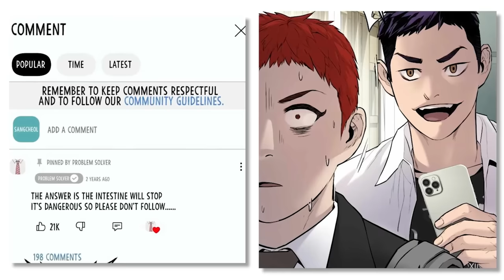Bullies made His life Hell and didn’t get any punishment He went Jail Before them and get revenge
South Korea is filled with various shitty laws. The group of ‘juvenile kids’ that made my life a living hell didn’t receive any punishment: these kids resulted from these shitty laws. I’ll now start my revenge.